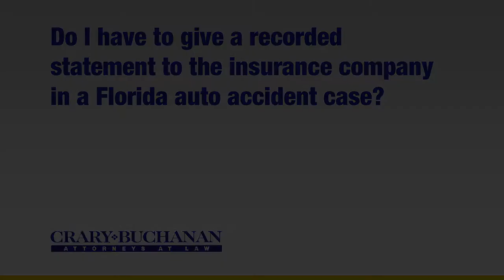Do I have to give a recorded statement to the insurance company in a Florida auto accident case?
Do I have to give a recorded statement to the insurance company in a Florida auto accident case? | Crary Buchanan Attorneys at Law | Personal Injury Law | 759 South Federal Highway, Suite 106, Stuart, Florida 34994 | | Dedicated Legal Advocates Since 1927